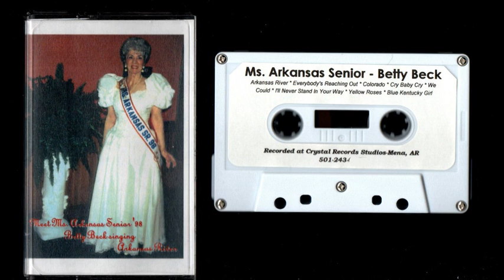Ms. Arkansas Senior 98' - Betty Beck